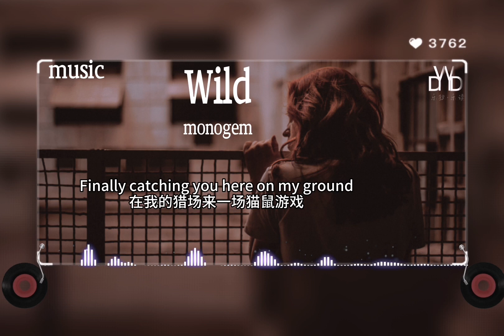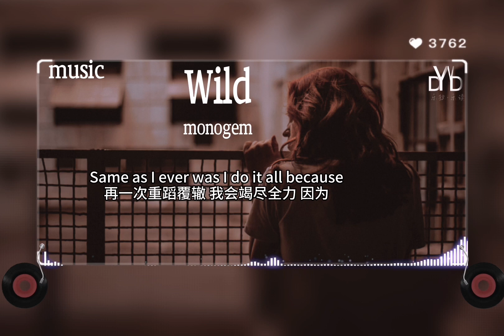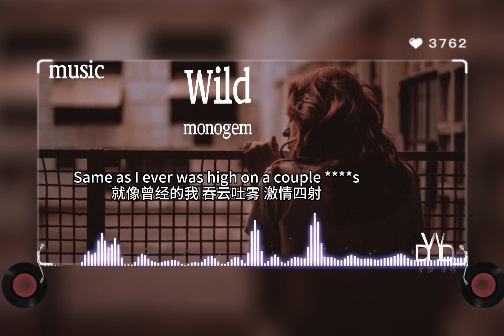｛超高无损音质｝Wild-monogem/动态音频可视化